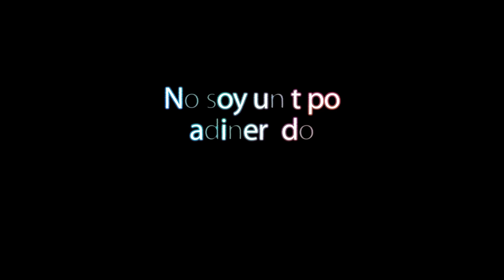💪Ángel Calderón ¿HA MEJORADO? Análisis de cara al Mr Olympia y su evolución.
🥇 ÁNGEL CALDERÓN ha mejorado lo suficiente? En este vídeo analizo sus mejoras de este año en diferentes campeonatos. Habiendo ganado el Dubai pro 2024 ahora toca enfrentarse de nuevo al reto de pasar por el Mr Olympia pero. ¿Serán suficientes sus mejoras para hacer frente a Keone Pearson y Clarida?

¿Ángel Calderón Frías, nacido en Quart de Poblet, es considerado uno de los mejores culturistas de la historia española. En los últimos años, ha alcanzado primeras clasificaciones en todas las federaciones, inspirando a los atletas de la península.

En 2022 y 2023, Calderón fue estrella del Mr. Olympia, un logro que refleja su gran progreso en los últimos 20 años. En mayo de 2024, compitió en el New York Pro 2024, aunque no logró un Top 5, su físico es impresionante y perfecto para competir con los mejores en Mister Olympia.

Aquí te lo explico más rápido que en la wikipedia, en tu canal favorito de culturismo y fitness, comentando al detalle sustancias como suplementación deportiva, alimentación, nutrición.

CULTURISTAS RELEVANTES
🪙 De la Golden Era:

Dexter Jackson, Jay Cutler, Markus Rhul, Tom Prince

 También estoy interesado en las mejores formas de ganar dinero en línea/online :
Márketing digital
Marketplace
Dropshipping,
Motor de compras
Emprendimiento
Comercio electrónico
Publicidad web
Aumentar beneficios
Redes: Facebook, Instagram, Tik tok
Wordpress
E-comerce
Acciones
Productos digitales
Empresa
Éxito
Streaming